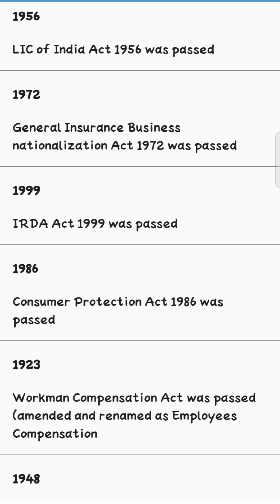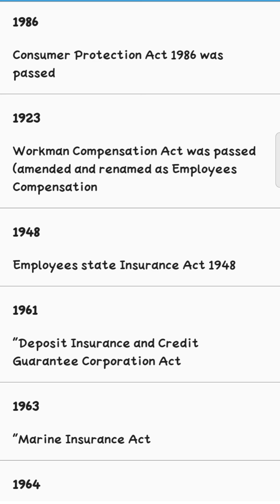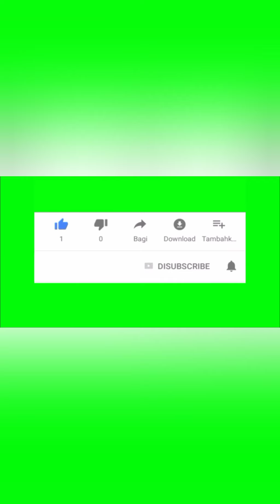How to pass ic 38 exam || Most important IRDA ic38 life|General|Health insurance exam questions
यदि आप यह जानते हैं तो आप आसानी से अपनी परीक्षा पास कर लेंगे👍 Most important questions and answers of IRDA life insurance exam. this WL help to pass the exam with high score.

USEFUL FOR

click below given link for  ic 38 life insurance exam book in Amazon👍

download ic38 e book for more details
link 👇

New ic38 book for 2021 syllabus